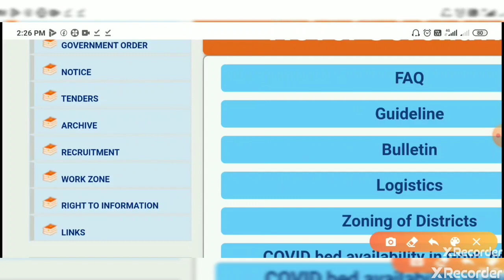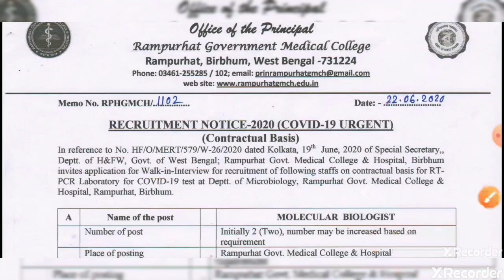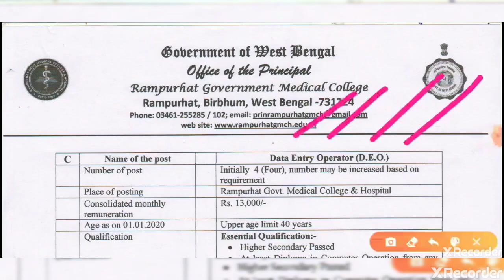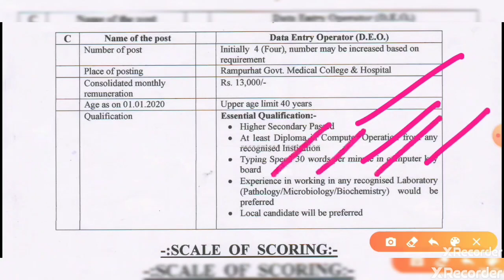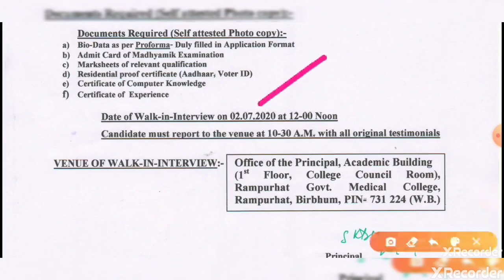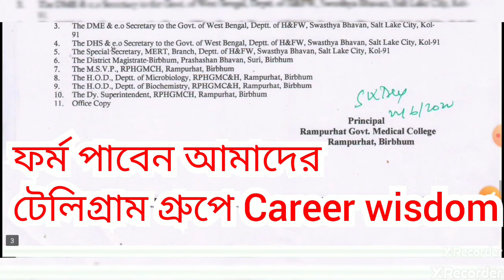রাজ্যে গ্রুপ C নতুন সরকারি চাকরির বিজ্ঞপ্তি জারি।। উচ্চমাধ্যমিক পাশে নিয়োগ wb govt jobs hs pass job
West Bengal group c govt jobs notice 2020 hs pass govt jobs notice